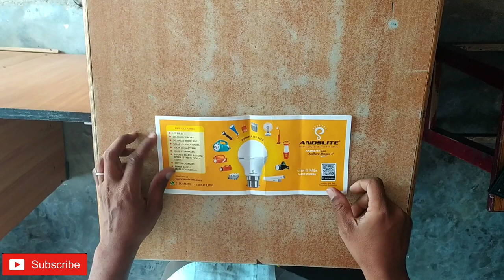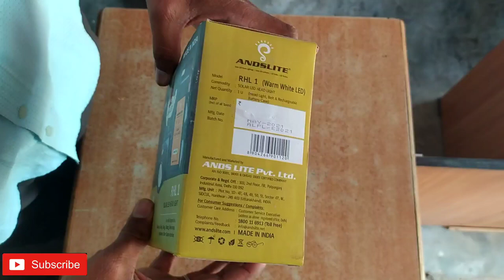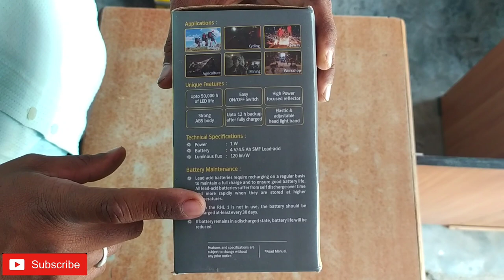LED Head Torch Rechargeable Unboxing and Review | Tamil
Andslite Products are Superior Quality and High Durability Life Products.This Company Products are Mostly Famous On Various Range LED Lighting on Recharging Format.

Andslite Rechargeable LED Head Light is used High quality USA Based LED and High quality Rechargeable Lead Acid Battery.It Gives backup upto 12+ hrs and Focus upto 1km.